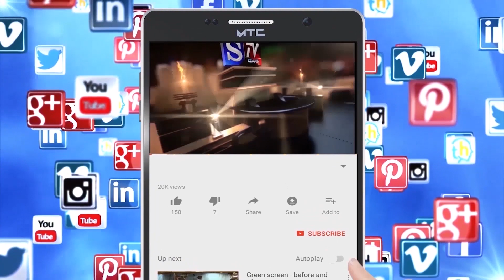S.Tv News Mandya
*ಸದ್ದು ಗದ್ದಲವಿಲ್ಲದ ಸೇವೆಯನ್ನು ನೆನೆಸಿಕೊಳ್ಳಬೇಕು - ವಿದ್ಯಾರ್ಥಿನಿ ರಂಜಿತ.

*ತಾಲೂಕಿನ ಬ್ರಹ್ಮದೇವರಹಳ್ಳಿ ಗ್ರಾಮದ ರಮಾನಂದನಾಥ ಸ್ವಾಮಿಜಿ ಪ್ರೌಢಶಾಲೆಗೆ ಸಮಾಜಸೇವಕ ಫೈಟರ್ ರವಿ ರವರ ಕೊಡುಗೆ.

*ಬ್ರಹ್ಮದೇವರಹಳ್ಳಿ ಗ್ರಾಮದ ರಮಾನಂದನಾಥ ಸ್ವಾಮಿಜಿ ಪ್ರೌಢಶಾಲೆಯಲ್ಲಿ ಶುದ್ಧ ಕುಡಿಯುವ ನೀರಿನ ಘಟಕ ಉದ್ಘಾಟನಾ ಕಾರ್ಯಕ್ರಮ.